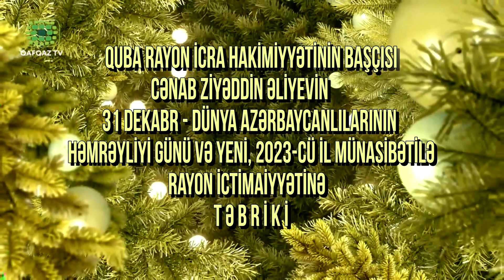QUBA RİH-NIN BAŞÇISININ BAYRAM TƏBRİKİ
Quba rayon İcra Hakimiyyətinin başçısı Ziyəddin Əliyev rayon ictimaiyyətini təbrik edib.